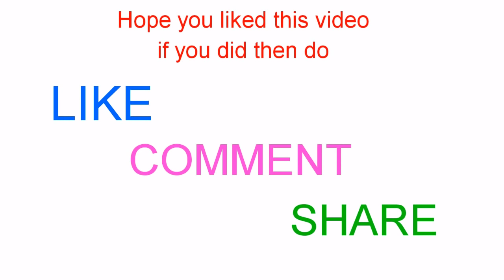3 Amazingly Easy Friendship Bracelet Ideas | DIY Easy and Quick Pearl Bracelet at home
Hi friends

Would you like to see more such videos? Give me your feedbacks in the comments below.